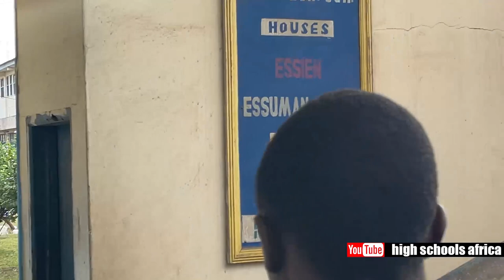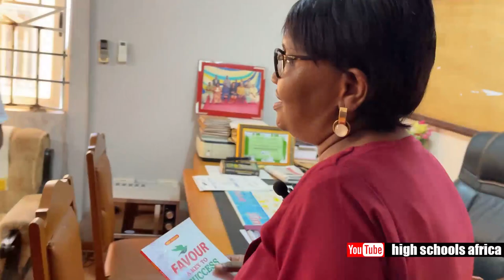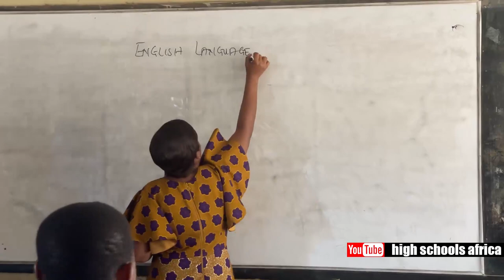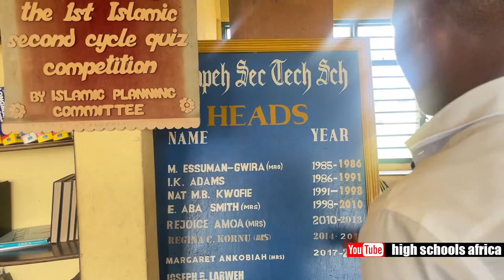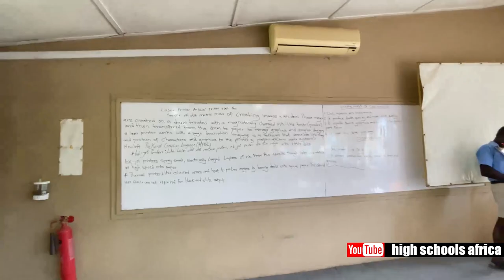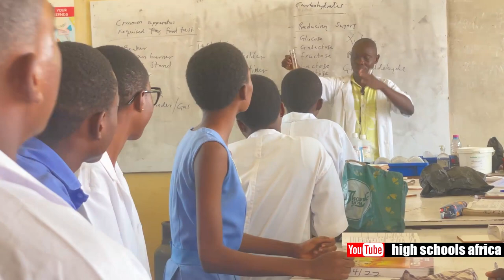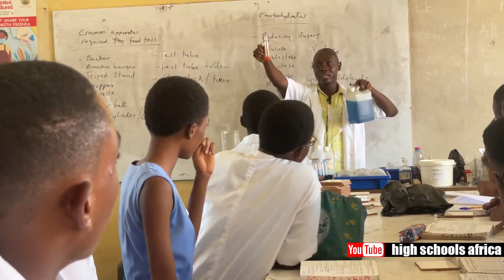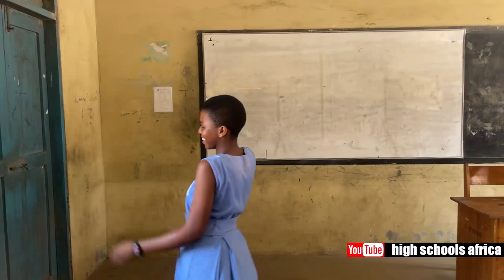A Day As Fijai Student At Bompeh Senior High Technical School.